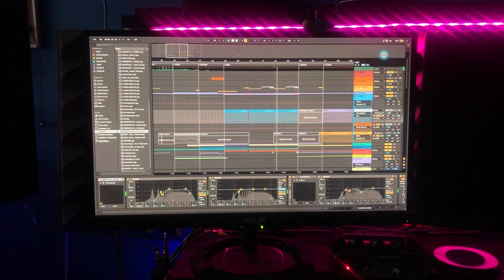Spring spoiler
We are preparing something epic!